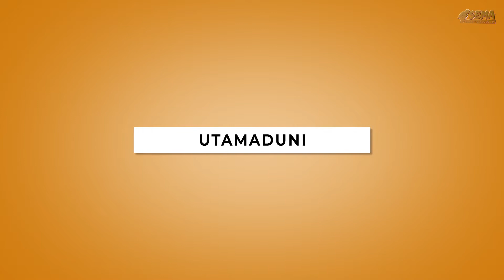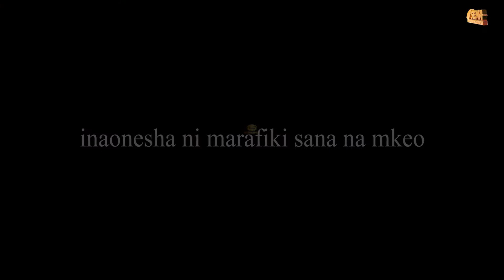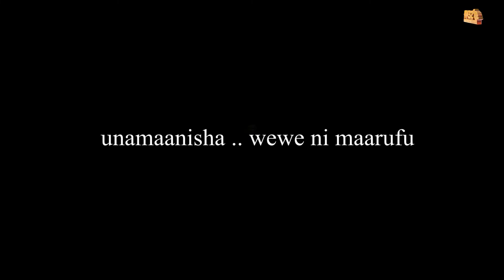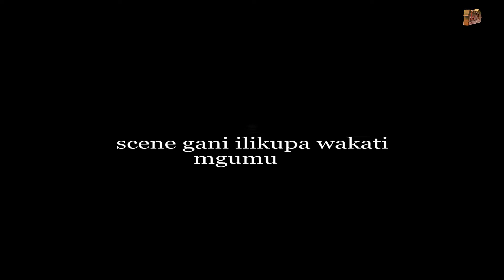Sema usikike na cloud112 -Episode 2:UTAMADUNI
Baadhi ya wadau wa Sanaa na Utamaduni  wanapnda kuchanganya.
 ABADANI, Saana ya Muziki na filamu  haziwezi kuwa ni kitu kimoja
Issa mussa cloud112 .amesama tumfuatilie.